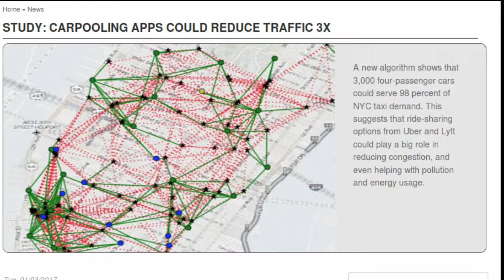MIT Study says Carpooling apps could reduce traffic 3x | QPT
Traffic is not just a nuisance for drivers: it’s also a public-health hazard and bad news for the economy.
Transportation studies put the annual cost of congestion at $160 billion, which includes 7 billion hours of time lost to sitting in traffic and an extra 3 billion gallons of fuel burned.

One way to improve traffic is through ride-sharing - and a new MIT study suggests that using carpooling options from companies like Uber and Lyft could reduce the number of vehicles on the road 75 percent without significantly impacting travel time.

The MIT  researchers developed an algorithm that found that 3,000 four-passenger cars could serve 98 percent of taxi demand in New York City, with an average wait-time of only 2.7 minutes.

The team also found that 95 percent of demand would be covered by just 2,000 ten-person vehicles, compared to the nearly 14,000 taxis that currently operate in New York City

Using data from 3 million taxi rides, the new algorithm works in real-time to reroute cars based on incoming requests, and can also proactively send idle cars to areas with high demand - a step that speeds up service 20 percent

While the concept of carpooling has been around for decades, it’s only in the last two years that services like Uber and Lyft have leveraged smartphone data in a way that has made ride-sharing a cheap, convenient option.

However, existing approaches are still limited in their complexity. For example, some ride-sharing systems require that user B be on the way for user A, and need to have all the requests submitted before they can create a route.

In contrast, the new system allows requests to be rematched to different vehicles. It can also analyze a range of different types of vehicles to determine, say, where or when a 10-person van would be of the greatest benefit.

The system works by first creating a graph of all of the requests and all of the vehicles. It then creates a second graph of all possible trip combinations, and uses a method called “integer linear programming” to compute the best assignment of vehicles to trips.
After cars are assigned, the algorithm can then rebalance the remaining idle vehicles by sending them to higher-demand areas.

Images Credit:
MIT
Nevermind2
Mariordo
Koika
NOMAD
Raysonho
Alexander Torrenegra